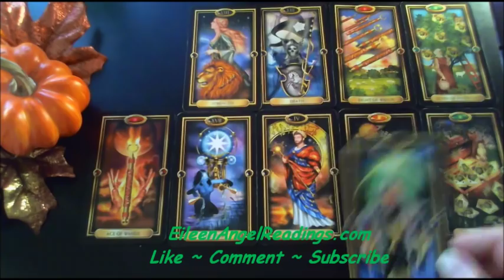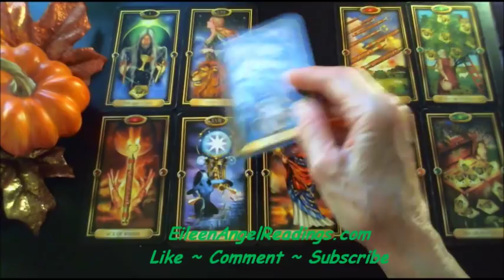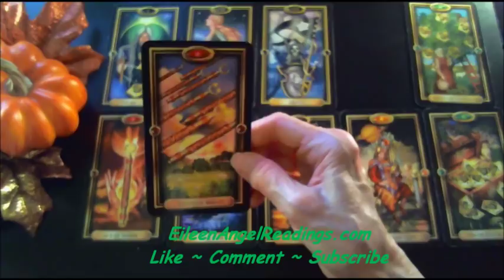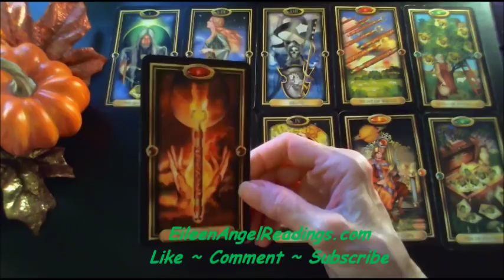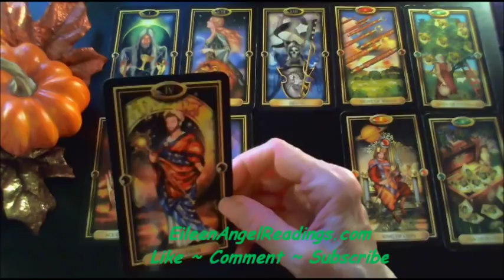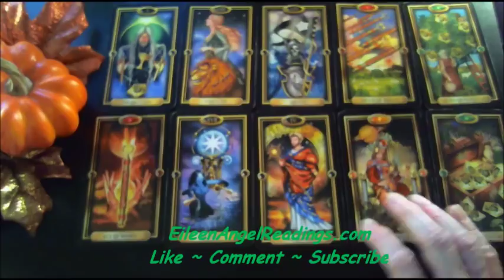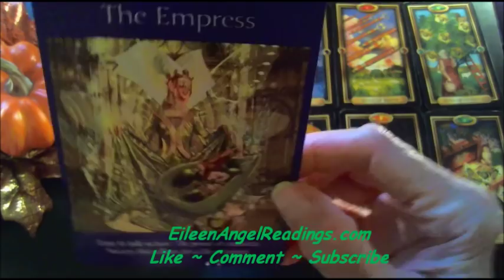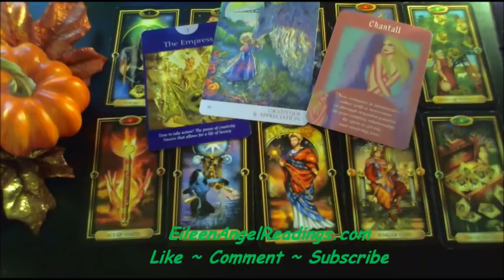Taurus ~ Love & Money ~ Nov 2018 Clairvoyant Psychic Tarot Reading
Rates:

15 Minutes              $30.00
20 Minutes                38.00
30 Minutes                58.00
45 Minutes                88.00
 1  Hour                    110.00